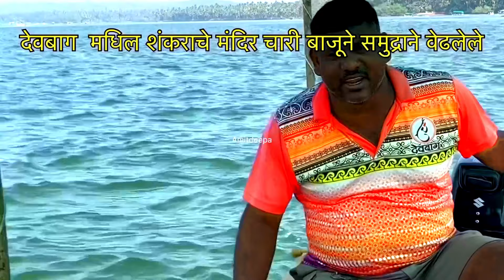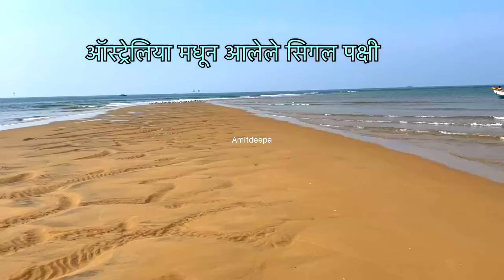Vlog 20 | या बघूया देवबाग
आम्ही BOATINE फिरलो देवबाग मधील सर्व आयलँड || या देवबाग आपलोच असा

Musician: Marphologiya

देवबाग मधील सर्व आयलँड

Camera: Iphone14

जर तुम्हाला माझी व्हिडिओ आवडली असेल तर लाईक, शेअर आणि सबसक्राईब करायला विसरू नका आणि जर व्हिडिओ पहिला पाहायची असेल तर 🔔 बटन दाबा

Your Query:
shorts
shorts video
Marathi comedy movie
marathi comedy actor
marathi comedian actor
marathi comedy tik tok
marathi comedy tv serial
funny marathi video
marathi comedy natak
marathi jokes
marathi comedy jokes
marathi comedy show
marathi comedy status
marathi natak
marathi comedy natak
मराठी कॉमेडी
मराठी कॉमेडी! funny marathi comedy! funny video
funny marathi comedy
funny video
kokani
kokani comedy
kokani karti
comedy video marathi
marathi comedy channel
comedy video
marathi comedy video tik tok
marathi comedy shayari
marathi comedy story
marathi comedy lagao
marathi comedy dhamal
marathi video
marathi song
marathi people
marathi batmya
kokani
kokani geet
navra bayko jokes in marathi
marathi mulga
kokani mulga
bhau kadam video
bhau kadam comedy
bhau kadam marathi comedy